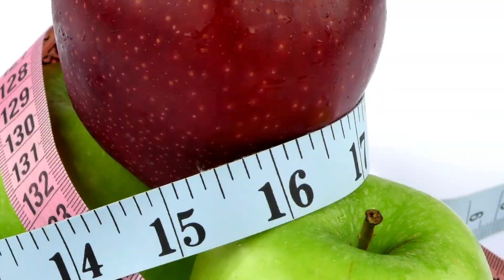ABC Phonics Song | Alphabet letter sounds | ABC learning for toddlers | Education ABC Nursery Rhymes